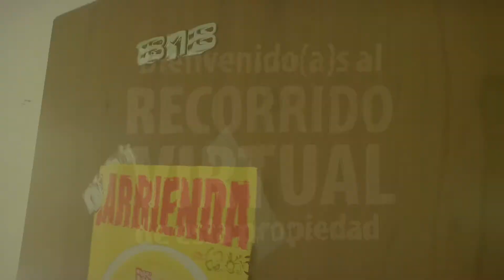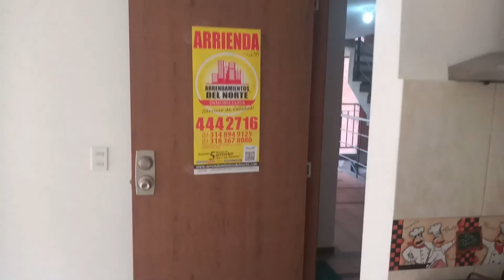ARR 6235 Se ARRIENDA APARTAMENTO en Villas Del Sol - Bello.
Arrendamientos del Norte ofrece en ARRIENDO APARTAMENTO en Villas Del Sol - Bello.

Código: 6235

8º piso

Sala Comedor, 2 Alcobas, 2 Baño, 2 Closet, Piso en Cerámica, Cocina Integral, Red de Gas, Baño Cabina, Calentador, Estudio, Mirador, Zona de Ropas.